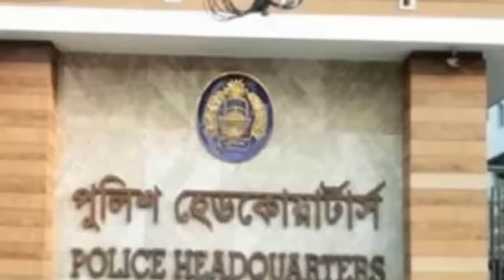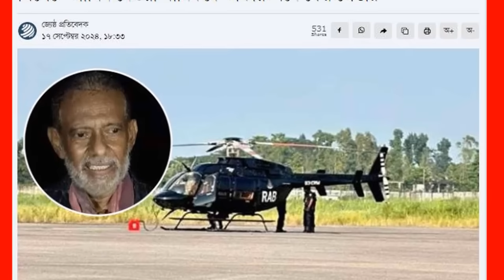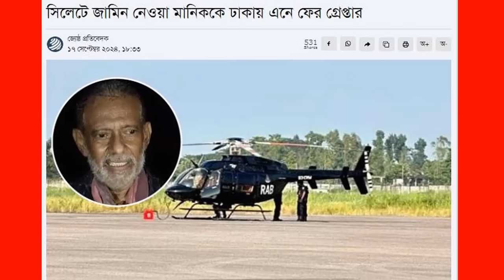এইমাত্র পাওয়া বাংলা খবর। Bangla News 18 Sep 2024 | বৈষম্যবিরোধী ছাত্র আন্দোলন। Student Protest